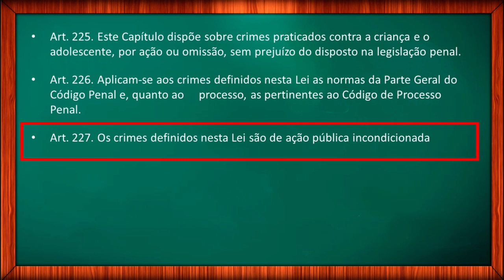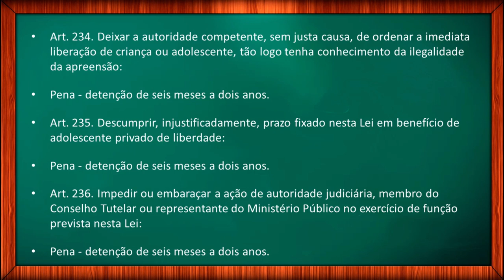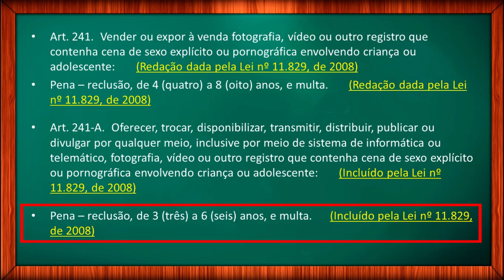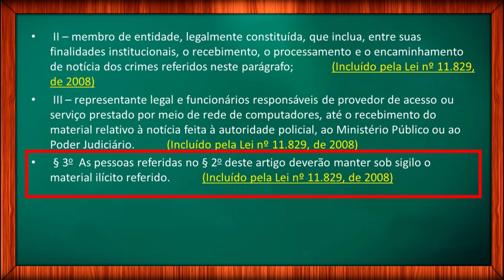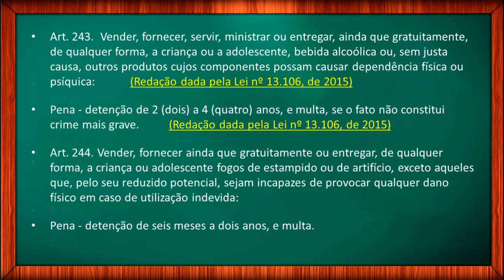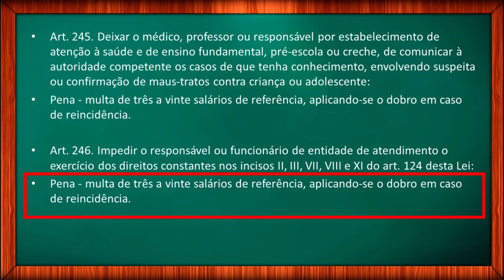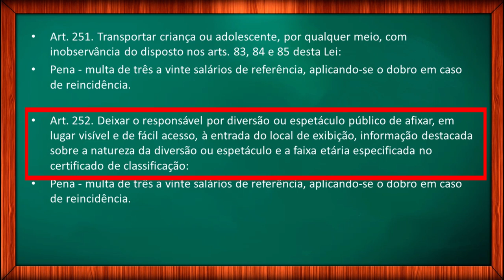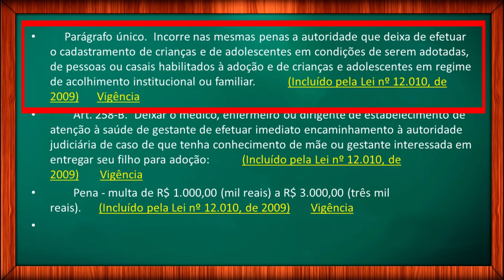Dos Crimes e Das Infrações Administrativas – Leitura do ECA Vídeo 21 22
Estatuto da Criança e do Adolescente: Lei 8069/90 Dos Crimes e Das Infrações Administrativas. Do artigo 225 ao artigo 258-C. A leitura do ECA atualizado para quem precisa estudar para concurso. A leitura seca da lei é uma ótima estratégia para quem quer saber como estudar para concurso. Por isso, estou disponibilizando esta série com o áudio do ECA atualizado.

✔️ A leitura do ECA atualizado.